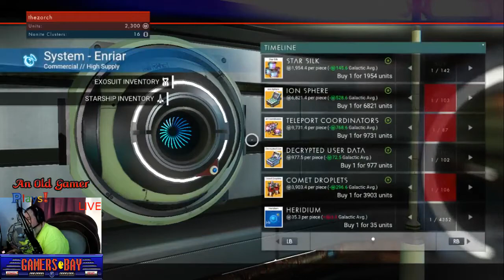No Man's Sky: Sean Murray Kept His Promise - An Old Gamer Plays LIVE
One year ago, a game launched which divided the gaming community. There were those who hated it and the developers, and those who stuck with the game and supported the developers. That game was No Man's Sky. The hype for this game was over the top and the hate some people had for it is still intense. Update 1.3 "Atlas Rises" renders nearly all the reasons many hate the game meaningless. Atlas Rises introduces 99% of the features originally promised by Sean Murray and Hello Games back in 2016. We finally have the game we were promised. It isn't perfect, there are bugs. Bethesda Level. but they are being addressed.

NOTE: Something happened to the stream near the end. YouTube derped, our connection was fine.

Google+ - +TheZorch

Also, follow our brand page on Google+ to stay up to date with the latest gaming news and reviews

Music
"Event Departure"
Silent Partner